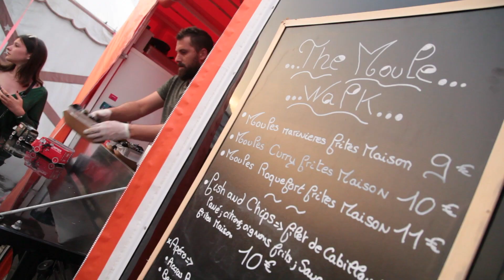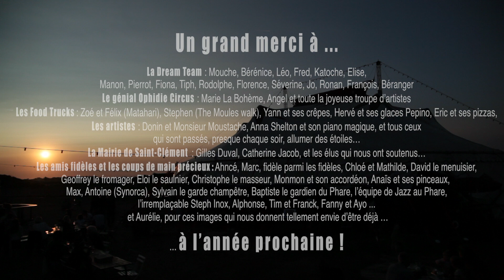La java des baleines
Merci à tous pour ce bel été !!